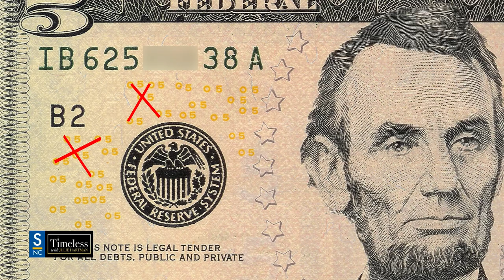Fiver and the Sawbuck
Julie dissects the background of the U.S. five and ten dollar bills. Topics include: the swapping of Hamilton and Lincoln; photocopy machines detect the particular pattern of yellow circles and refuse to make a copy; the hidden EURion constellation; the slang term for $10 bill is sawbuck derived from the roman numeral X.